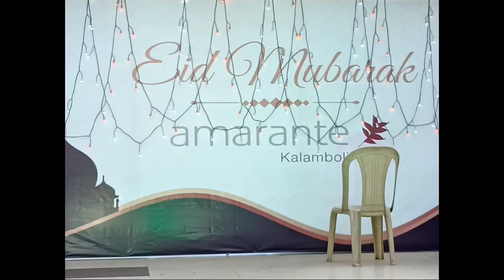Salam by Nani on occasion of Eid celebration in Amrante